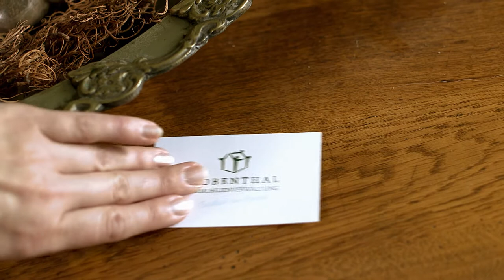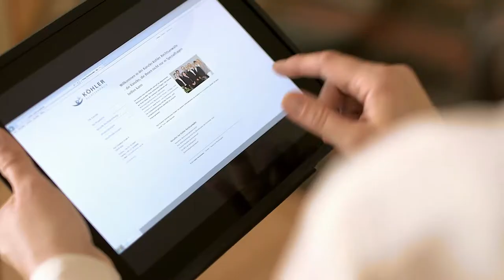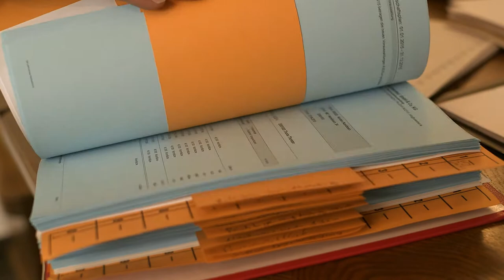Immobilienverwaltung Lobenthal - Imagefilm: Endlich zu Hause - Kurzversion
Ihre verlässliche Hausverwaltung für Köln, Bonn, Troisdorf, Königswinter, Siegburg, Bornheim und Umgebung.